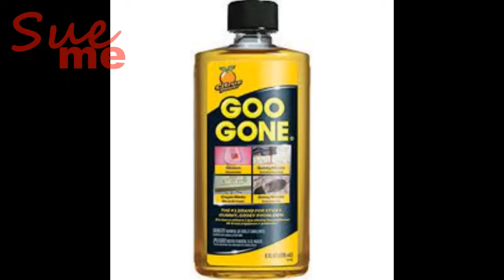Coffee & Conversation: Cleaning the Fridge Leads Me to Question my Food Spending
Tidbit tray hardware:
futurestar-2018 on eBay
I price-shopped and found this seller to have the best prices.)
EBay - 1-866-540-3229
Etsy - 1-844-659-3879